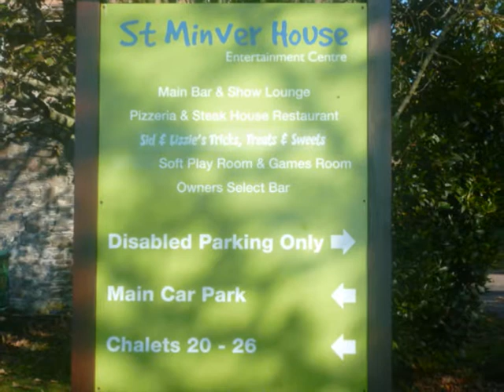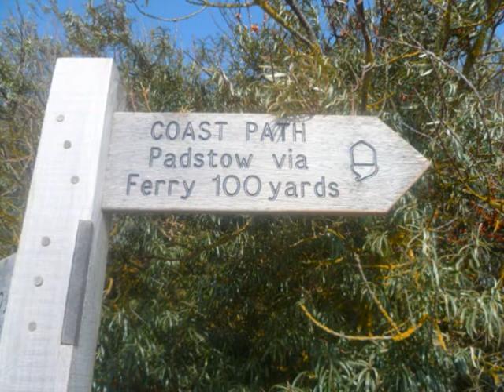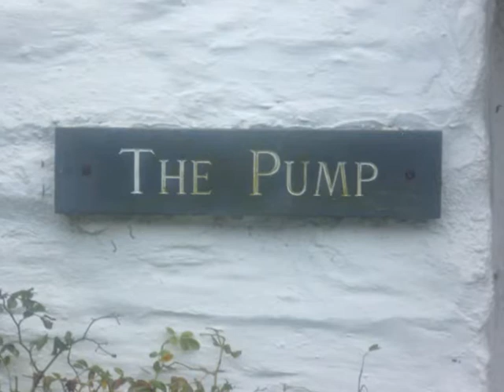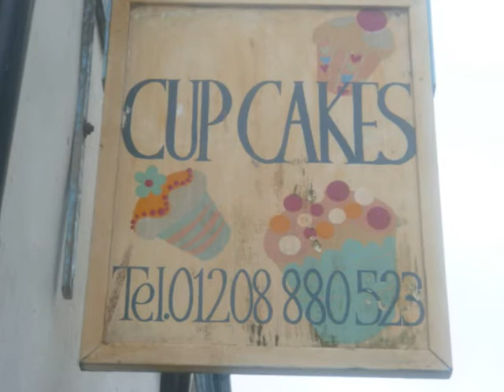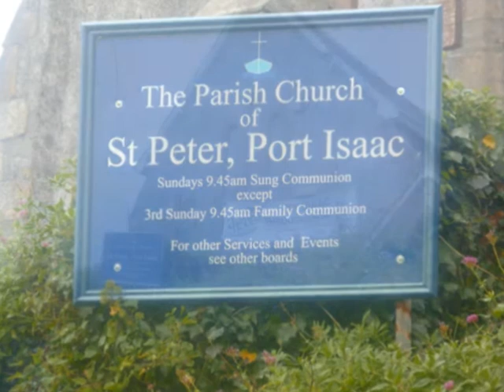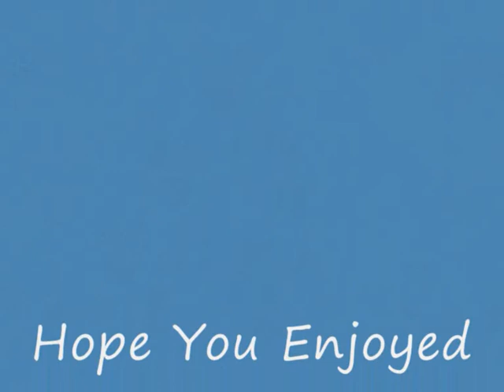North Cornwall Sept: 2011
Video Produced By Pirate Studios